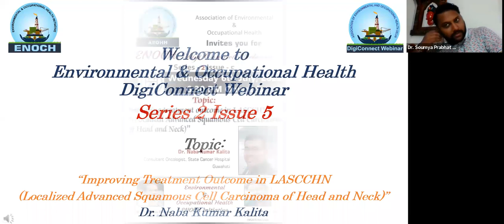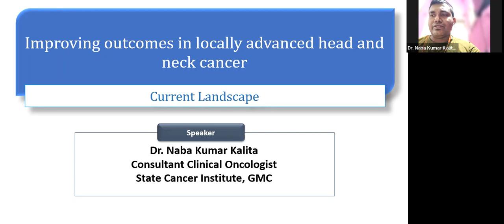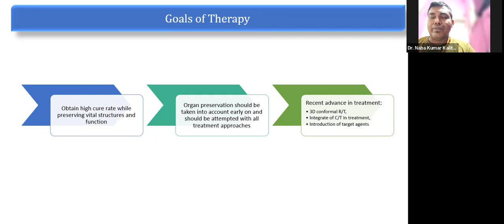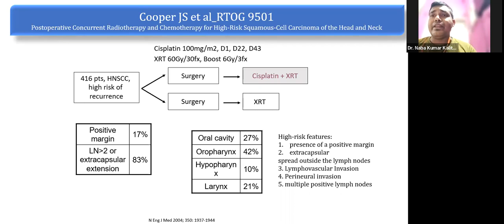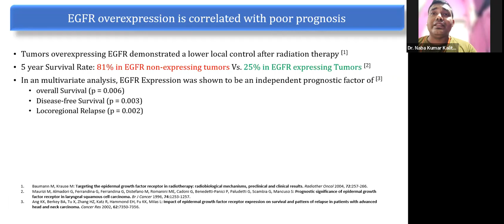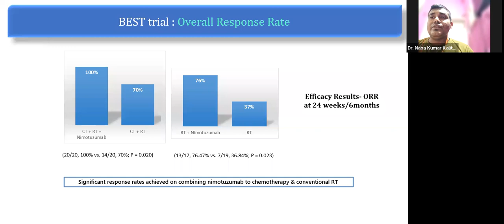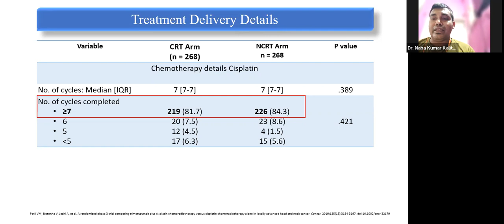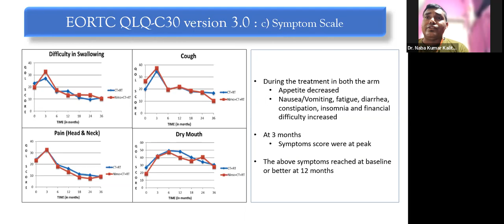Improving outcomes in locally advanced Head and Neck Cancer - Current Landscape - Dr. Naba K Kalita